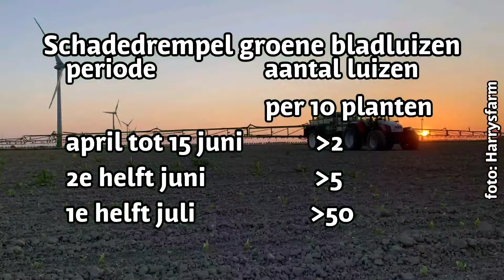Vergelingsziekte beperken: wekelijks waarnemen tot half juli noodzakelijk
Vergelingsziekte kan tot wel 50% schade veroorzaken in suikerbieten. De virussen die deze ziekte veroorzaken, worden overgebracht door groene bladluizen. In deze video geeft Elma Raaijmakers uitleg over de invloed van vergelingsziekte, de wekelijkse waarnemingen voor het bepalen van de schadedrempel en de beheersing van bladluizen en daarmee vergelingsziekte.

Kijk voor meer informatie over vergelingsziekte in de teelthandleiding op onze